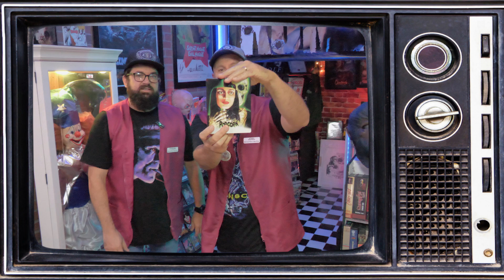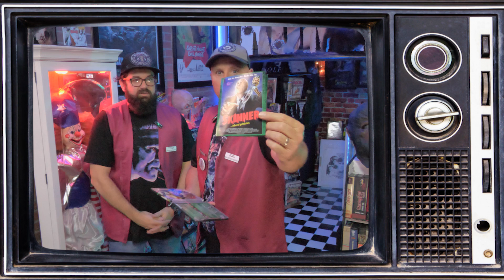POPCORN (1991) | Horror movie review | Is this one worth it?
In this episode, your humble Mom and Pop Video shop clerks, Joel and Tyson, are sharing another retro movie recommendation.

This week's retro movie review is POPCORN (1991). Directed by Mark Herrier (and Alan Ormsby) and starring Jill Schoelen, Tom Villard, Dee Wallace, Kelly Jo Minter, Ray Walston, and Tony Roberts.

Have you seen Popcorn (1991)?  What did you think of it?

You may also be interested in our review of ALIEN (1979).

And be sure to check out Joel's guest episode of HEADLONG INTO MONSTERS w/ Raul The Monster Slayer and Barely Ashley where we talked even MORE about POPCORN!

Thanks again for stopping by the shop, and remember, at Mom and Pop’s, our love of all things geek, nostalgia, and physical media never stops!

Please Note:  Mom and Pop pay Joel and Tyson a really lousy salary, even by 1988 standards.

Oh, and follow them on social media at…

Music "Mom and Pop Theme" by Jason Pyles (aka Jay of the Dead)